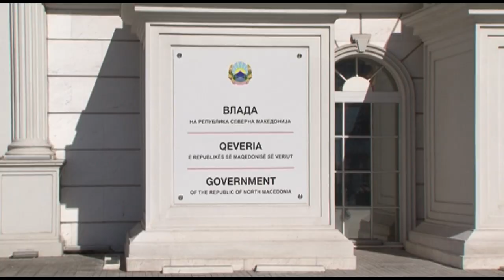Се наоѓа ли Алијанса на Албанците на чекор до Илинденска број 2?